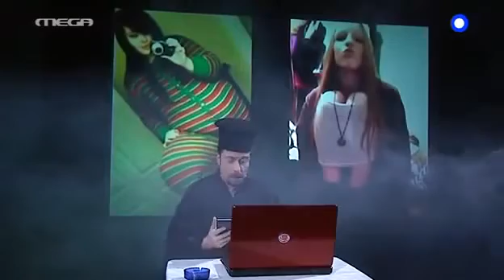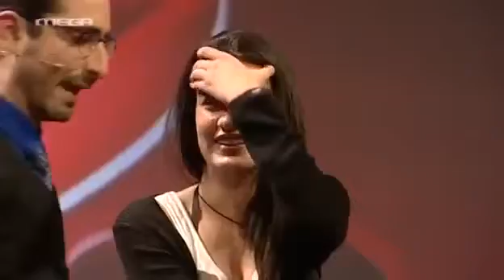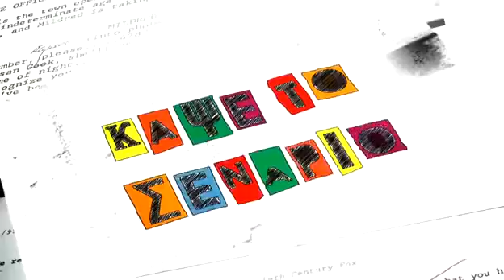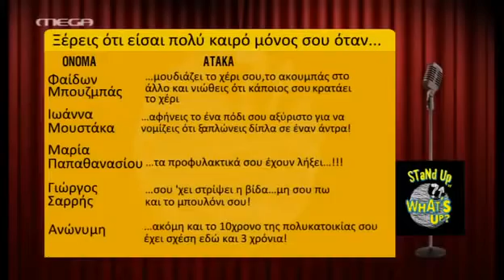ΚΑΨΕ ΤΟ ΣΕΝΑΡΙΟ ΕΠ 18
ΚΑΨΕ ΤΟ ΣΕΝΑΡΙΟ
Έτος: 2012
Κανάλι: Mega
Ηθοποιοί: Λάμπρος Φισφής, Δημήτρης Μακαλιάς, Ιωάννα Τριανταφυλλίδου, Ζήσης Ρούμπος, Γιώργος Βαγιάτας